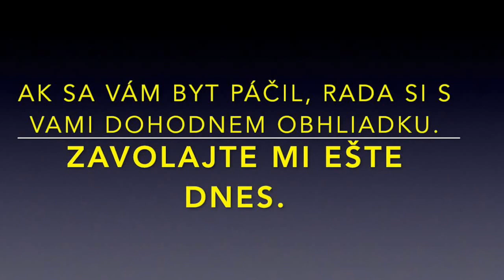Štýlový Byt Mezonet Studio, Horský Park, Čerešňova, Bratislava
GREGORY Real ponúka na predaj štýlový 2-izbový byt MEZONET, STUDIO, 2x lodžia, 100 metrov Horský park, Čerešňova ul., Bratislava I. Staré Mesto, viac na